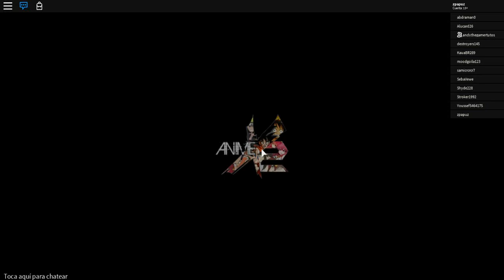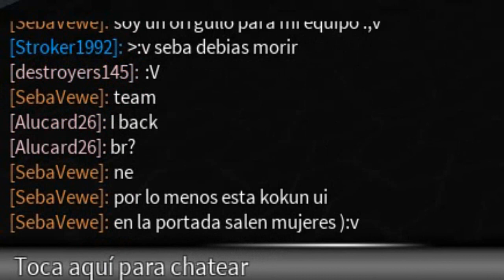El mejor juego de roblox | anime cross 2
▬▬▬▬▬▬▬▬▬▬▬ஜ۩۞۩ஜ▬▬▬▬▬▬▬▬▬▬▬▬▬▬
▒▒░░░ LEE LA DESCRIPCIÓN DEL VÍDEO ░░░▒▒▒▓▓▓
▬▬▬▬▬▬▬▬▬▬▬ஜ۩۞۩ஜ▬▬▬▬▬▬▬▬▬▬▬▬▬▬
●▬▬▬▬▬▬▬▬▬▬▬▬▬▬▬▬▬▬▬๑۩۩๑▬▬▬▬▬▬▬▬▬▬▬▬▬▬▬▬▬▬▬●
Mi info

Mi skype:
Mi edad: 15 AÑOS

●▬▬▬▬▬▬▬▬▬▬▬▬▬▬▬▬▬▬▬๑۩۩๑▬▬▬▬▬▬▬▬▬▬▬▬▬▬▬▬▬▬▬●
Info de Andy

Su google+:
Su skype: ANDYTHEGAMER1.0
Su edad: 13 AÑOS

●▬▬▬▬▬▬▬▬▬▬▬▬▬▬▬▬▬▬▬๑۩۩๑▬▬▬▬▬▬▬▬▬▬▬▬▬▬▬▬▬▬▬●